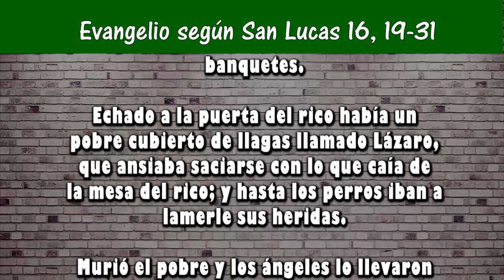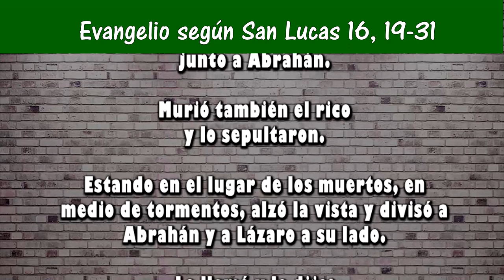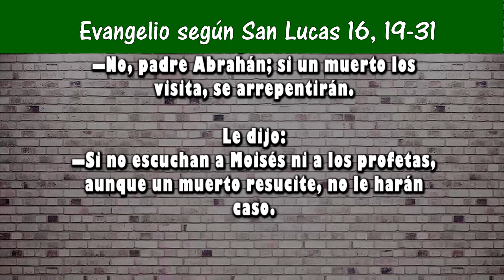Reflexión del evangelio para niños | Domingo XXVI Tiempo Ordinario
Domingo XXVI Tiempo Ordinario
San Lucas 16, 19-31
29 SEPTIEMBRE 2019